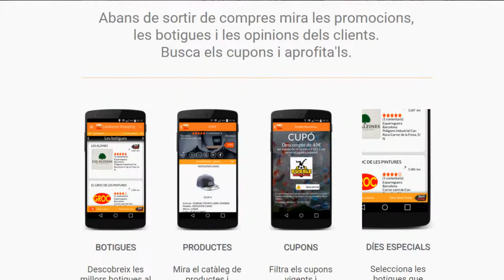Esmorzapps - Aplicacions al servei del comerç. Catalunya Shopping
La direcció general de Comerç ha organitzat aquest mes de desembre, amb la col·laboració de Barcelona Oberta i la Fundació Barcelona Comerç, la primera sessió del cicle “Esmorzapps - Aplicacions al servei del comerç”. L’objectiu de la iniciativa és donar a conèixer a comerciants i botiguers aplis per a telèfon mòbil orientades a potenciar la competitivitat del petit comerç. Una de les aplicacions presentades en la primera edició va ser Catalunya Shopping.